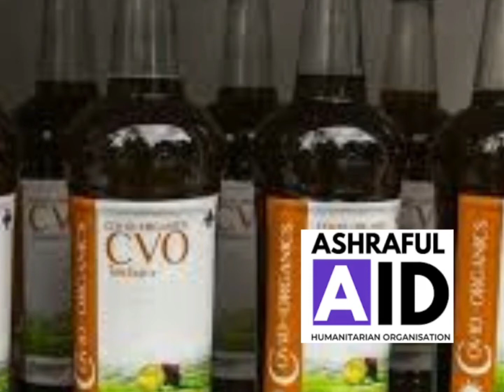News In Sixty Seconds - 20 July 2020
News in Sixty Seconds

Monday  20 July 2020/ 2 28 Dhul Qa’dah 1441

Radio Islam International-The World is our Community